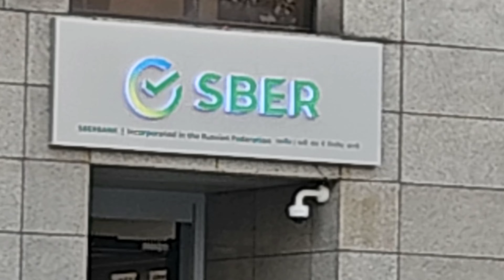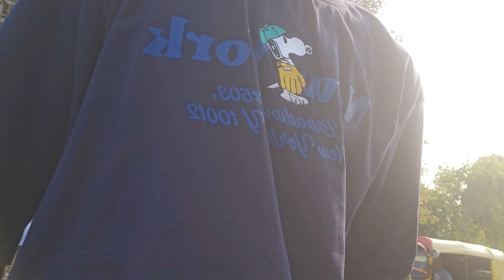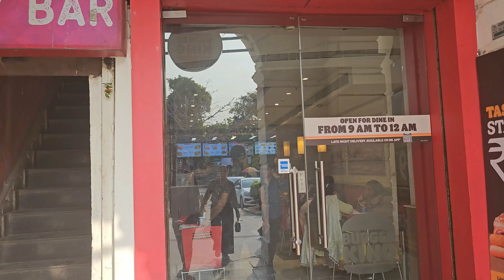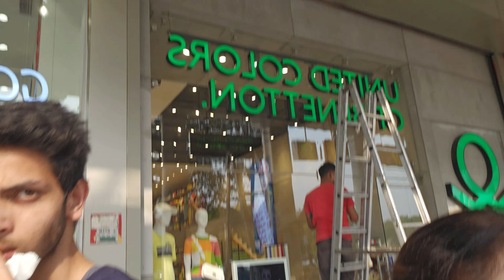AAJ BUA OR BHATIJE GAE GHUMNE